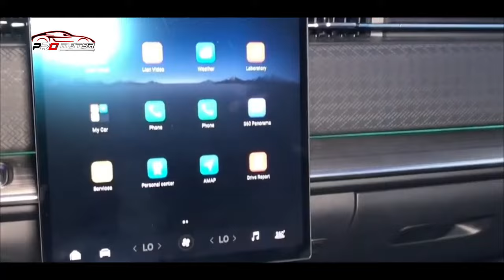SUDAH TIBA DI INDONESIA,CUMAN DIBANDEROL SETARA AVANZA!! ~ MOBIL TERBARU 2023